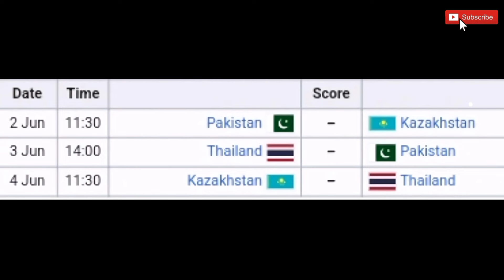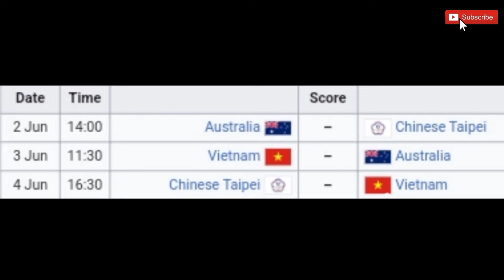2024 AVC CHALLENGE CUP FOR MEN GAMES SCHEDULE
2024 AVC CHALLENGE CUP FOR MEN GAMES SCHEDULE ( ARABIA STANDARD TIME UTC + 03:00 )

NOTE❗
ALL TIMES ARE ARABIA STANDARD TIME
( UTC + 03:00 )

Ang laban po ng Alas Pilipinas Men's Team ay papatak ng 12:30 AM at mag-aadjust ng isang araw dahil nauuna po ang oras sa  Pilipinas kesa sa Bahrain.

JUNE 2 magiging JUNE 3 na po against China - 12:30 am

JUNE 3 magiging JUNE 4 na po against Bahrain - 12:30 am